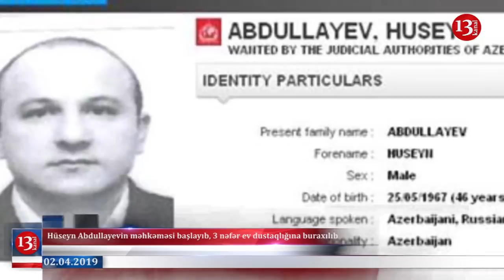ÖLKƏDƏ NƏLƏR BAŞ VERİR? SON DƏQİQƏ XƏBƏRLƏRİ 02.04.2019